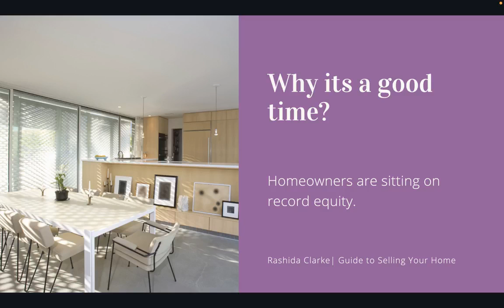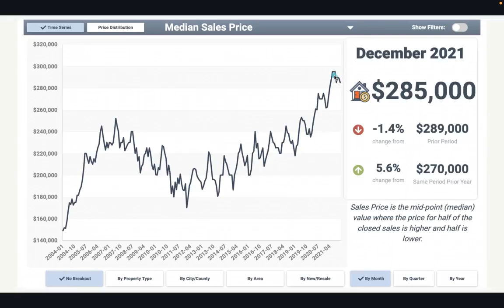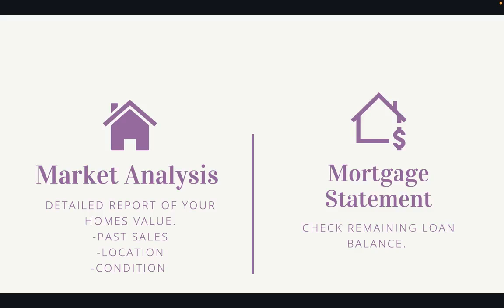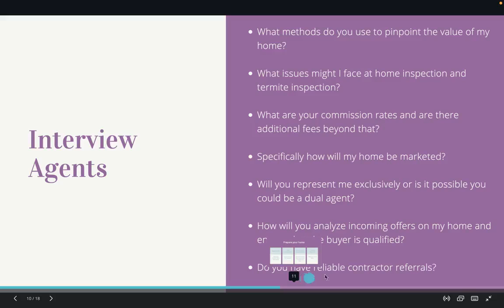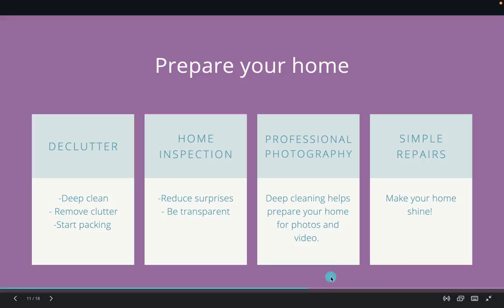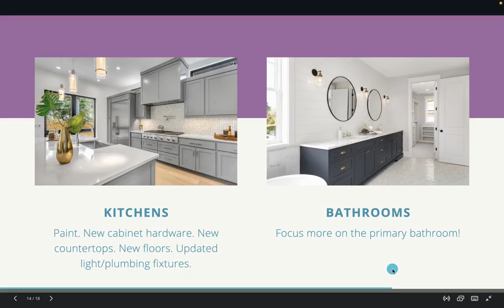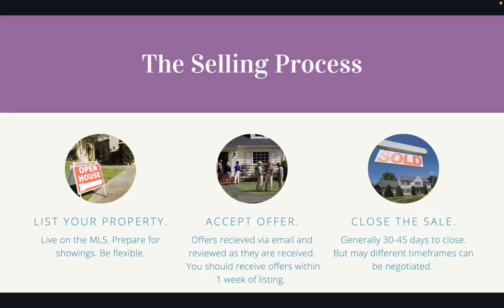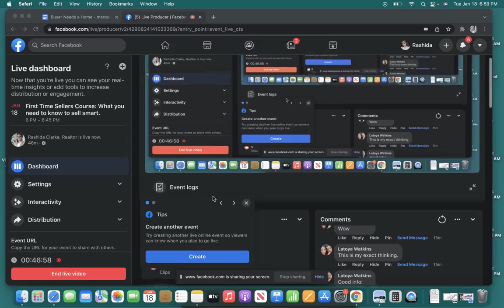First Time Home Sellers (virtual course)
Buying a home is an exciting journey! Even if you've bought a home before--no matter if it's your first or second purchase it can be a bit stressful. There are multiple steps and parties involved in the home buying and selling process. A lack of knowledge and  guidance, can lead to wasted time, unnecessary extra costs and frustration.
This seminar will take you from not knowing where or how to get started on the journey of selling your home to purchase another!

-Learn the process to sell your home.
-Buying your next home.
-How to choose the right agent.
-Rent or sell. Determining if you can keep your home and or if you will be required to sell in order to purchase your next home.